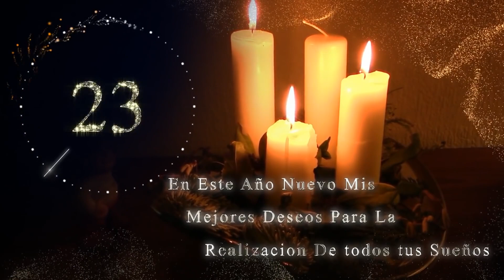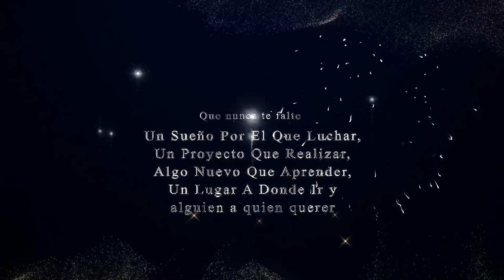Feliz año 2020